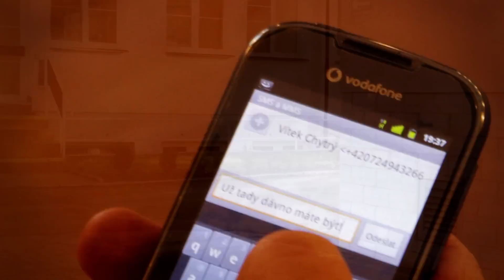Maturitní Intro Blovické Oktávy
2015, Gymnázium Blovice